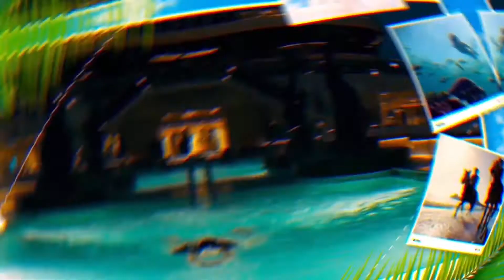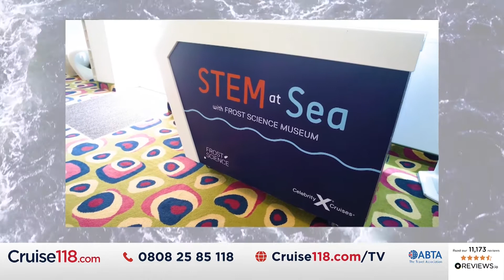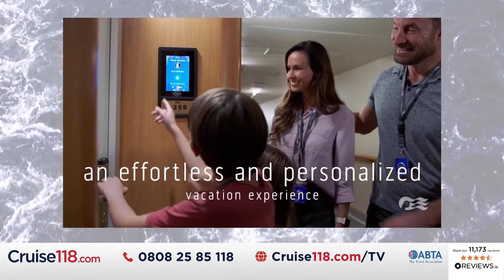Cruise118.com TV | The Best All-Inclusive Cruise Deals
Join cruise expert John Cooper as he shares his selection of the best all-inclusive cruise deals. Whether you're looking to finalise your summer holiday for this year, or planning an ultimate getaway for next year, you won't want to miss these deals!